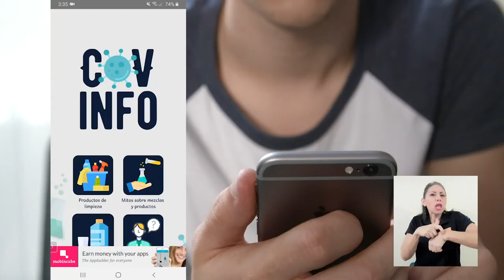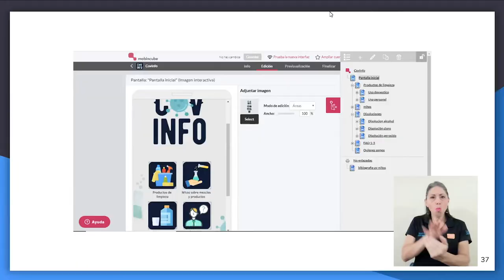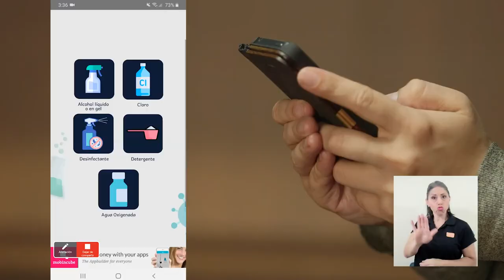APP DE MITOS - Estudiantes de Química UCR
Con la finalidad de combatir la información falsa que se genera en torno
al Covid 19 y los productos para desinfectar, estudiantes de química
trabajan en una aplicación móvil para desmentir mitos.